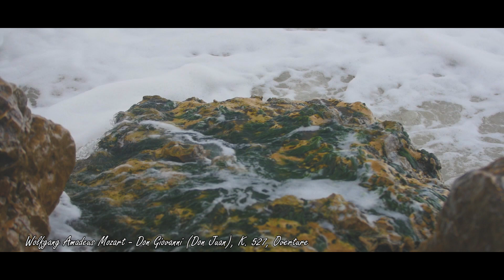Mozart - Don Giovanni, K. 527, Act I, Overture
Cugate Classics Club presents the Classical Composers Collections: 50 Best of Mozart!

Orchestra: Tbilisi Symphony Orchestra